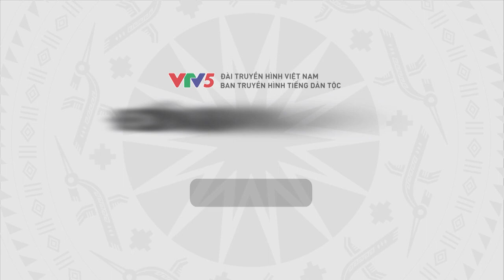CÀ MAU: ĐA DẠNG SẢN PHẨM TỪ CON NGHÊU | VTV5